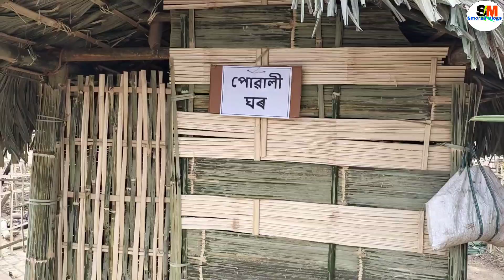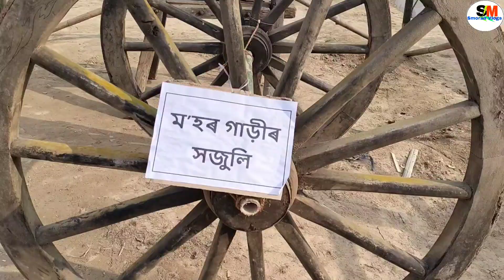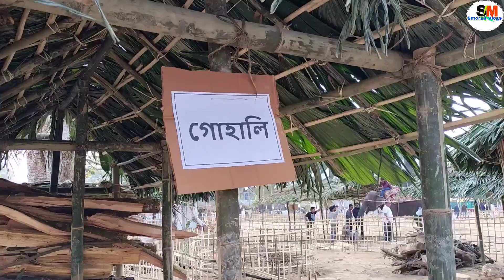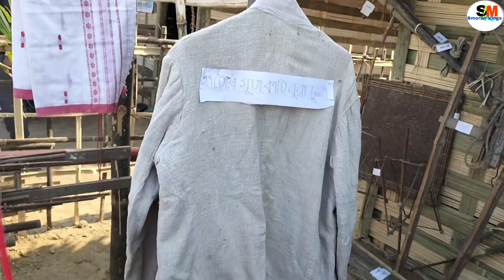হেৰাই যাব ধৰা এখন ছবি,মৰাণ সমাজ#assamese_vlogs